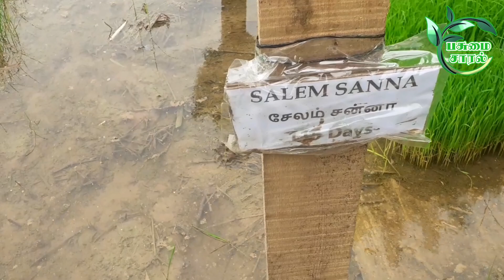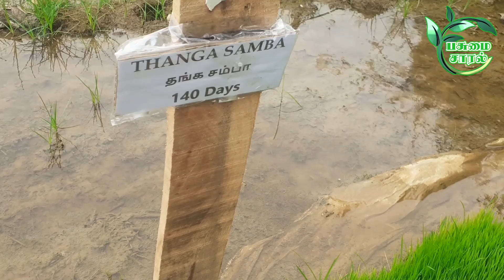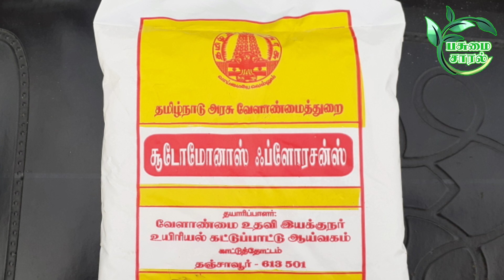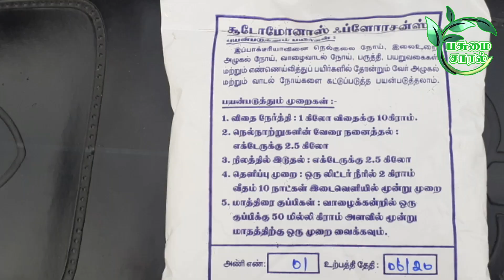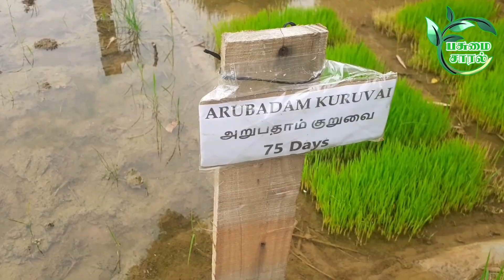இயற்கை வழி வேளாண்மையில் நாற்றங்கால் தொழில்நுட்பங்கள்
பாரம்பரிய நெல் ரகங்களின் நாற்றங்காலில் கடைப்பிடிக்க வேண்டிய தொழில்நுட்பங்கள்